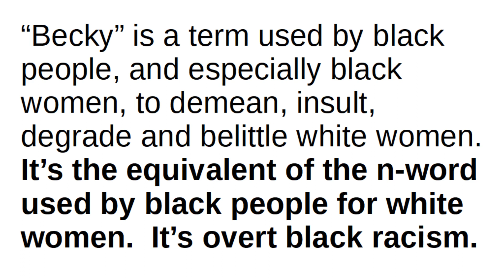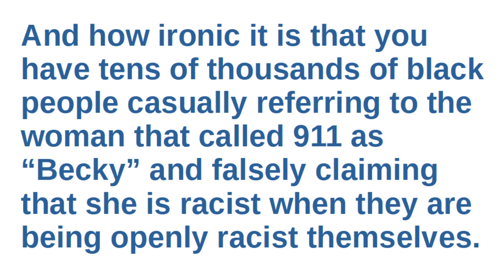The "BBQ Becky" case - "Becky" is a Black Racial Epithet for White Women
“Becky” is a black racial epithet for white women

“Becky” is a term used by black people, and especially black women, to demean, insult, degrade and belittle white women. It’s the equivalent of the n-word used by black people for white women.  It’s overt black racism.

It predates the “BBQ Becky” case and newer interpretations and paints a stereotypical and derogatory picture of white women where they are physically and emotionally weak, they have no curves compared to black women, and they are “too nice” and they don’t fight.

It suggests that a “Becky” compared to a “black queen” is a weak and disposable little waif girl that cries easily and is worthless in comparison.

Repeat: It’s overt black racism.

And how ironic it is that you have tens of thousands of black people casually referring to the woman that called 911 as “Barbecue Becky” and falsely claiming that she is racist when they are being openly racist themselves.